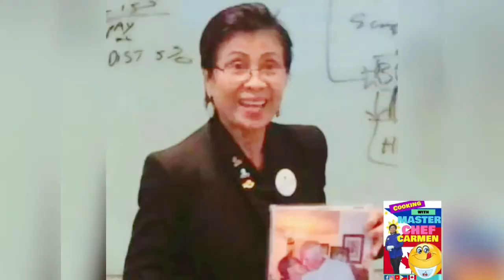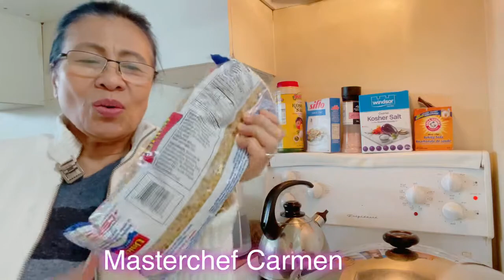Cooking Vlog: Sopas